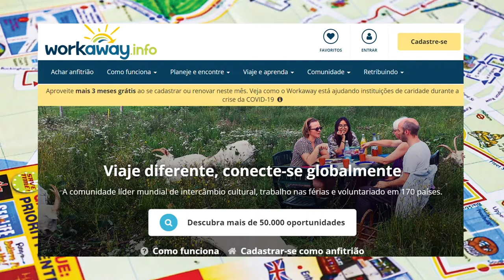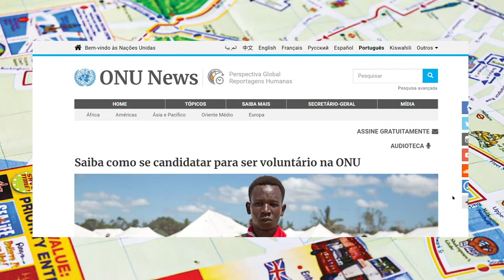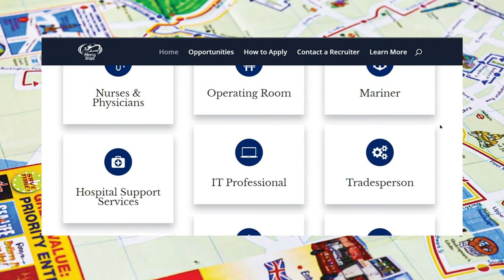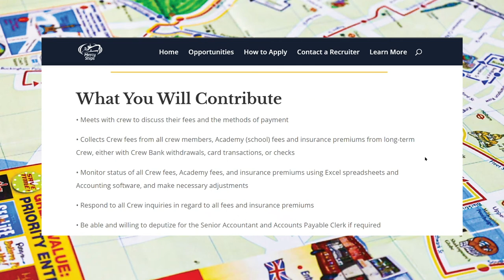Rota Voluntária - EP.1 - Primeiros passos para se tornar um voluntário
Se tornar um voluntário pode ser considerado por muitos uma tarefa fácil, mas abrir mão das comodidades de uma residência própria e o salário fixo de um emprego estável, não é uma decisão fácil. Neste primeiro episódio do "Rota Voluntária" eu falo um pouco sobre quais são os primeiros passos para se lançar nessa vida, o que você deve ter em mente antes de escolher o seu primeiro voluntariado e onde começar a procurar a sua primeira oportunidade. SEGUE A ROTA!

CAPÍTULOS

0:22 Tema do episódio
0:45 1. Planejamento Financeiro
2:39 2. Qual é o seu propósito como voluntário
3:20 3. Onde se aplicar para trabalhos voluntários
7:24 Agradecimentos gerais